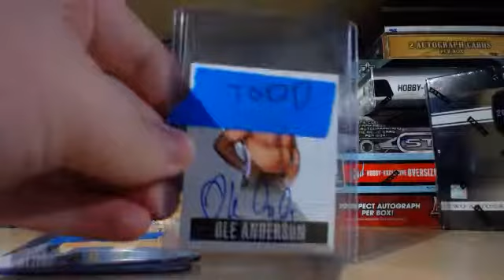2014 Leaf Wrestling Hit Draft #4 (Results)